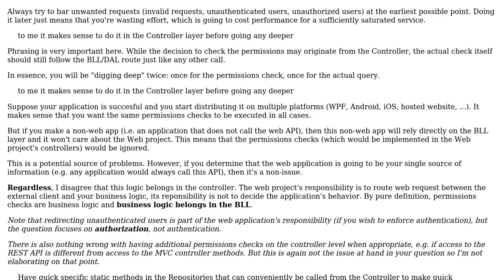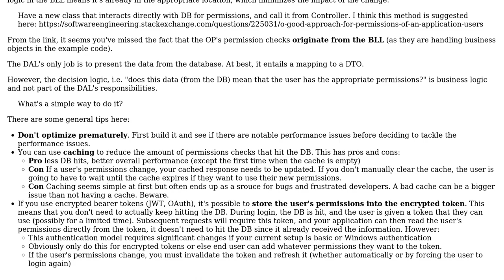Software Engineering: Check permissions on top layer before going deeper (2 Solutions!!)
Software Engineering: Check permissions on top layer before going deeper

With thanks & praise to God, and with thanks to the many people who have made this project possible! | Content (except music & images) licensed under CC BY-SA | Music | Images & others | With thanks to user Robert Harvey user Pete user Flater user Albert Balbastre-Morte and the Stack Exchange Network Trademarks are property of their respective owners. You are responsible for your own actions.